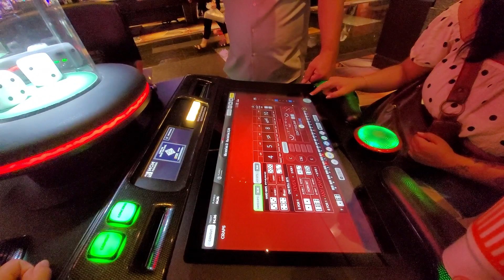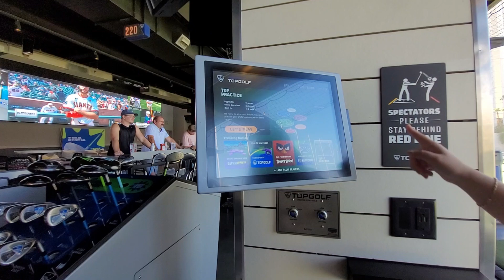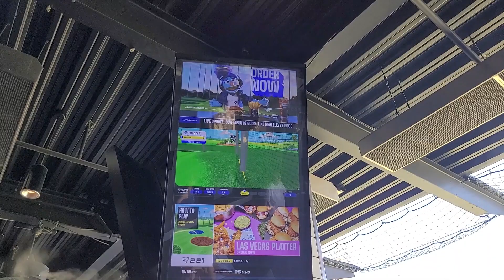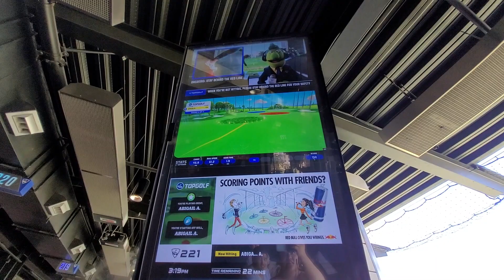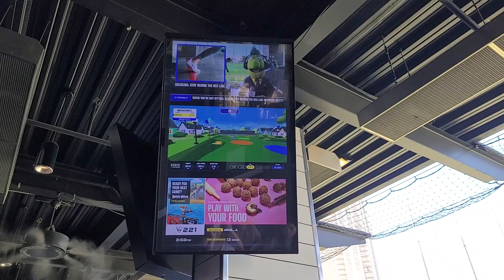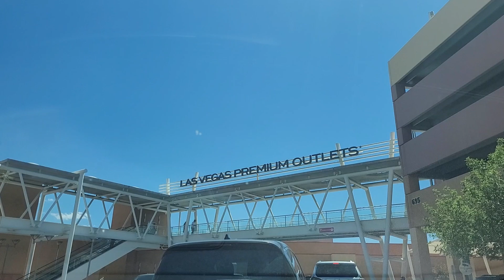Las Vegas Vlog | Days 5 & 6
Final days on the strip. Played top golf and went shopping.